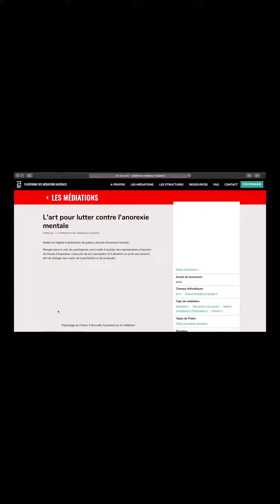Présentation médiation n°4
Plateforme Médiations Muséales